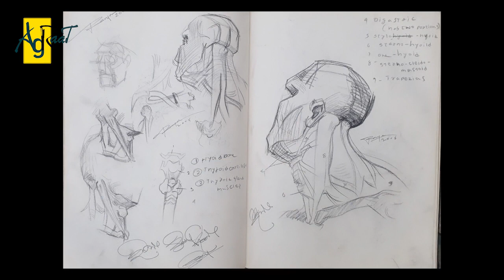සෞන්දර්ය කලා විශ්ව විද්යලීය යෝග්‍යතා පරීක්ෂණය 2021 / uvpa visual Arts Aptitude Test 2021 sinhala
hi friends
අද දින වීඩියෝවෙන් දෘශ්‍ය හා රංග කලා විශ්ව විද්‍යාලයට ඇතුළුවීම පිළිබඳව යෝග්‍යතා පරීක්ෂණයට සාර්ථකව මුහුණදෙන ආකාරය කියාදීමට මම බලාපොරොත්තු වෙමි

In today's video I hope to teach you how to successfully face the aptitude test for admission to the University of Visual and Performing Arts